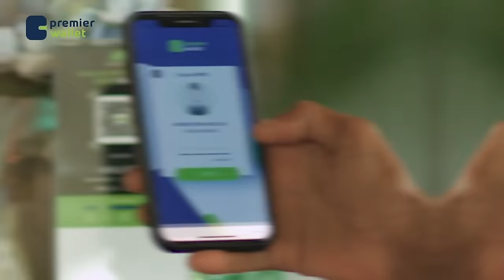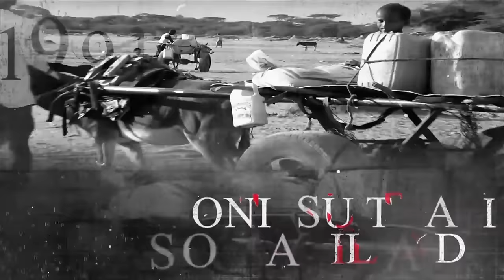Waayojoog "Gabadhaydii oo uur ii lahayd naxdintii bay carrabka cuntay oo dhimatay manaan aasin,".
Waayojoog  "Gabadhaydii oo uur ii lahayd naxdintii bay carrabka cuntay oo dhimatay manaan aasin," Halgamaa Axmed Xirsi Mooge.
Dagaaladii SNM, 1988, Jabhadii SNM